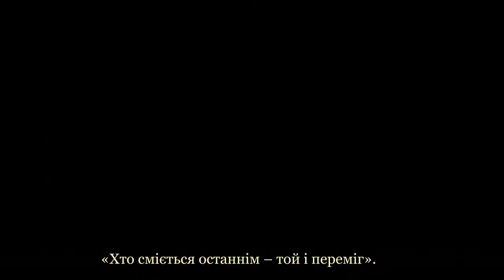Kagerou Days (Kagerou Project Ukr lyrics)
ТЕКСТ ЗАБОРОНЯЄТЬСЯ ВИКОРИСТОВУВАТИ ДЛЯ КАВЕРІВ!

Версія: Shoichi Taguchi

Текст:

Днем погожим п’ятнадцятого числа, о пів на першу ми з тобою вдвох
По вулиці брели.
Серпень в розпалі, сонце яскраве пекло, а ми ліниво бесіду вели.
Від задухи нестерпної лиш плавились думки у голові.

«Літо – це ненависна мені пора» –
Зненацька мовила ти тихо, лагідно гладячи темну шерстку кота.
Ах, він раптом вирвався із рук…
За ним помчалася на трасу, на світлофорі, тим часом,
Колір загорітися червоний встиг.

Ваговоз з’явився звідкілясь,
Обірвавши твоє під колесами життя.
Крик роздирав горлянку, свіжої крові запах
В ніздрі ударив, так, що ледь не знудило...
«Це реальність!» – теплий морок запевняв,
Показавши холодний і лихий оскал.
Я знепритомнів, і цикади замовкли,
Дні безхмарні померкли, їх накрила темінь…

Під годинника цокіт до тями прийшов у ліжку я з питанням на устах:
«Котра година вже?»
За дванадцяту перевалило, серпневий і жаркий чотирнадцятий день…
Цикад настирний спів в голові засів, дратуючи мене.

«Дивина якась зі мною відбулась…
Учора бачив уві сні, як ми на прогулянці в цей забрели точно парк.
Нам додому краще би піти…»
Зійшла миттєво ти з дороги, і в той же час перехожі
Роззявили роти, піднявши очі наверх.

Звідти гостра залізяка у твій бік
Полетіла, прошивши тіло наскрізь вмить.
Дзвін переливчастий і крик повний відчаю
До божевілля ледве не доводили!
«Це не жарти!» – морок палко глузував,
Жах спинити – надія гасла на очах.
Все потемніло раптом, та, перед тим, чи справді,
Я побачив, як ти усміхалась?

Не злічити, скільки болісних разів
Пережив, коли цей світ в моїх очах тьмянів.
На повторі день іде роки,
І мені давно вдалось до висновку дійти:
Щоб не відбулося, тільки, врешті-решт,
У таких історій є всього один кінець.
Цикл перерву, цей літній обігнавши день.

Рвучко я тебе з дороги відштовхнув,
Під колесами мужньо смерть зустрів свою.
Крові червоні бризки і без живого місця
Тіло моє в твоїх очах відбилися.
На сміх мороку своїм я відповім:
«Хто сміється останнім – той і переміг».
Може, «сьогодні» стане сонячним днем звичайним,
Закінчиться цей, нарешті, цикл.

Днем серпневим чотирнадцятого числа прокинулась дівчина одна,
Тамуючи печаль.
«Знов невдача». – констатувала,
Погладивши ласкаво чорного кота.